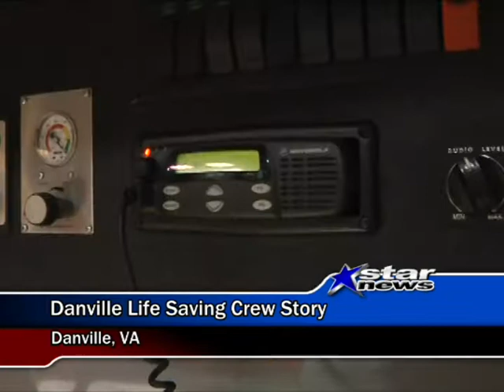Danville News Seg A 8 19 13